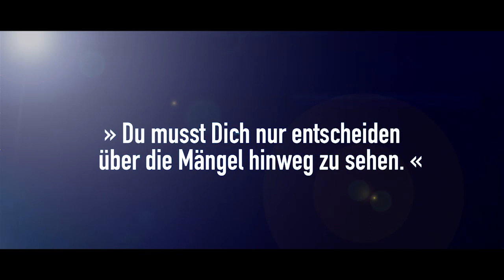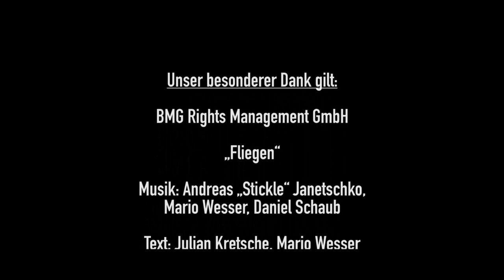Fliegen - Welt Down-Syndrom Tag 2016 x Matthias Schweighöfer x Luna Klee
Und ich helf dir schwimmen,
wenn deine kleinen Arme und Beine schwer wie Blei sind, helf ich dir schwimmen.
Ich helf dir schwimmen, wenn der Schlamm und Schlick so dick wird, dass du denkst du wirst verrückt, helf ich dir schwimmen.
Helf dir schwimmen.
Und egal wie lang, wie qualvoll, fern ob nah, bin immer da und helf dir schwimmen.
Helf dir schwimmen.
Und wenn es untergeht, egal solang mein Ende naht da wo du bist.

Und wenn ich für dich fliegen muss,
krieg' ich das irgendwie hin,

kriegen wir das irgendwie hin.

Und ich helf dir singen, wenn alle Worte nicht mehr reichen, viel zu leise sind allein,
Helf ich dir singen,
helf dir singen.
Schlag ein Tambourin und stampf mit beiden Beinen auf, auch wenn viel zu schief,
Und egal wie laut sie lachen, mit Tomaten werfen nach uns,
ich helf dir singen,
helf dir singen.
Arm in Arm so laut es geht, nichts ist so schön wie das Lied.

Ah ah ah oh oh

Ich helf dir schwimmen.

★ Bild- & Videomaterial ★
✔ Selbsthilfegruppe "Eltern helfen Eltern"
✔ Familie Brückner
✔ Familie Knabe
✔ Familie Metz
✔ Familie Meyer
✔ Familie Neugebauer
✔ Familie Struppert

★ The Real BBQ Connection ★
✔ Jens Neugebauer - Gesang
✔ Katharina Herold - Gesang
✔ Knut Braun - Gitarre & Gesang
✔ Jens Müller - Piano & Gesang
✔ Cornelius Meyer - Drums
✔ Lars A. Baumeister - Bass & Gesang